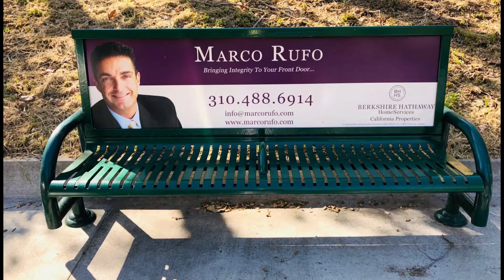The Next Mogul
With the help of Marco Rufo, a very successful real estate developer and broker in Los Angeles, three lucky individuals will battle and be tested as they try to make the biggest real estate flip of their life.